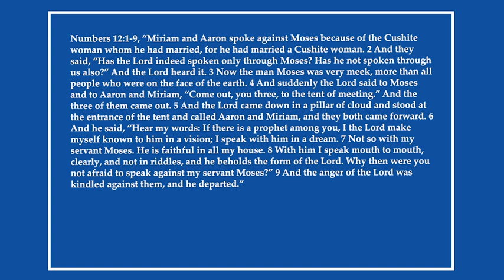Reading the Bible Daily with Dave: September 6 Numbers 12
Join Dave as he journeys through the Word of God today September 6 looking at Numbers 12 on this new episode of Reading the Bible Daily with Dave.